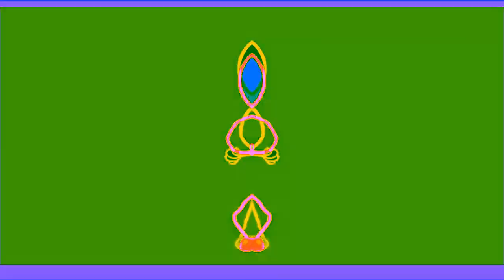{7K SUBS SPECIAL} Henry Stickmin Dance Effects 4 Has a Conga Busher